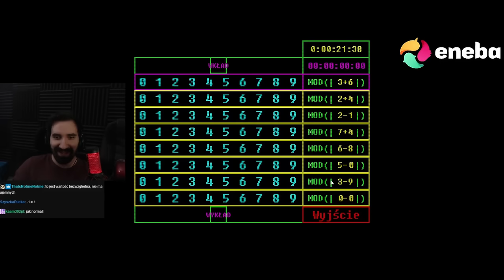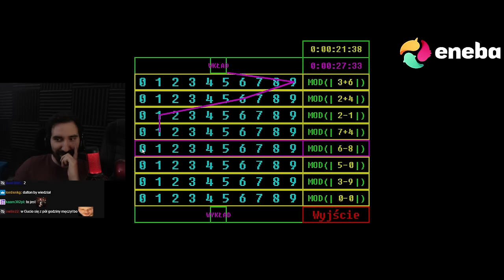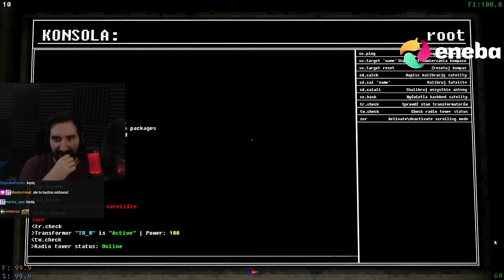NAJTRUDNIEJSZE WPROWADZENIE DO GRY JAKIE WIDZIAŁEM 😵 | Voices of the Void #1